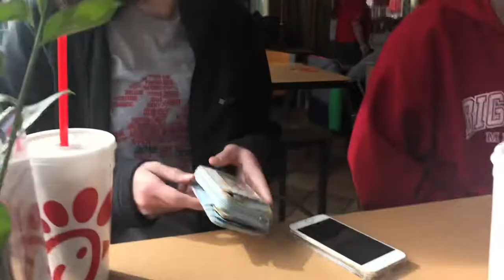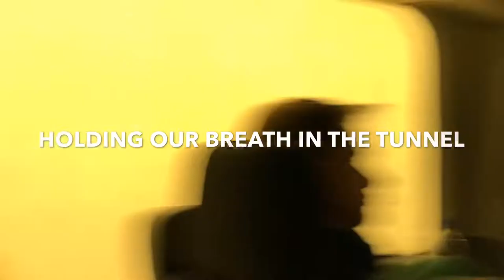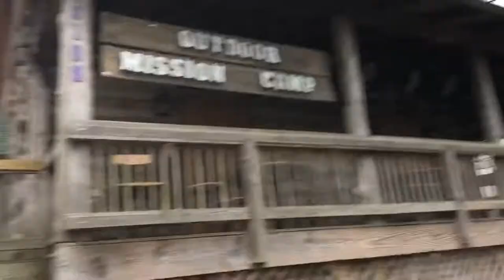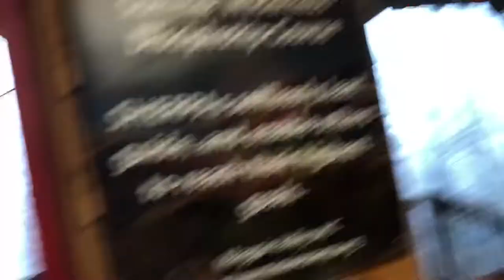OBF 2019 Winter Ski Retreat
Oxford Bible Fellowship’s high school youth group ski trip: vlog style. We stayed at the Outdoor Mission Center in Maggie Valley, North Carolina. We skied at Cataloochee Ski Area. This was such an amazing trip and such a great time of fellowship.